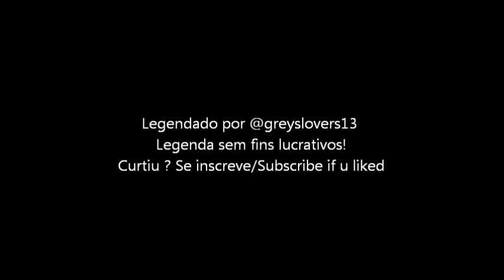Grey's Anatomy 9x10 - Things We Said Today PROMO - Legendado-PT-BR-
Legenda de fã para fã sem fins lucrativos
acompanhe a gente pelo twitter @greyslovers13 e pela fã page no Facebook
Skype name: Greyslovers13